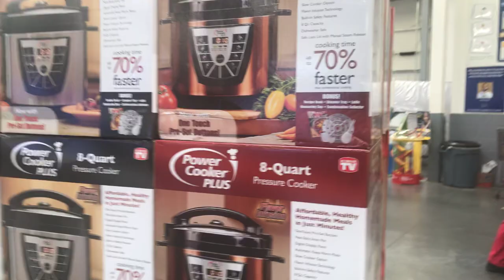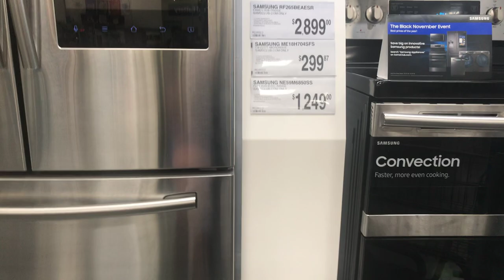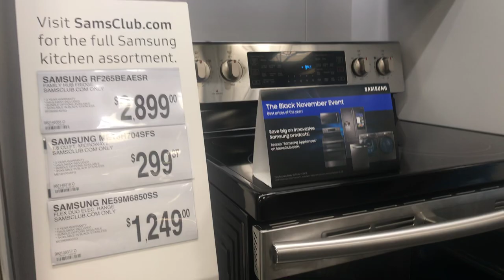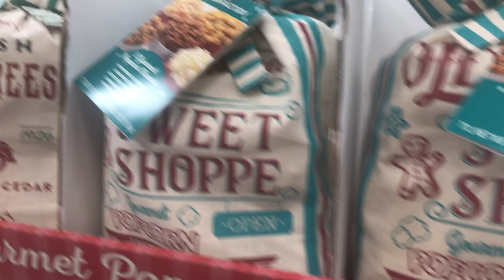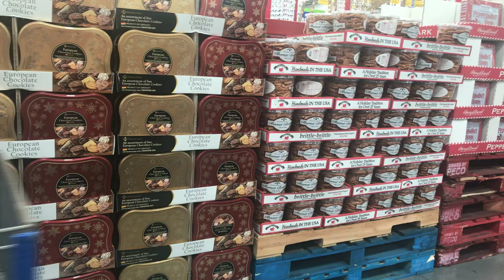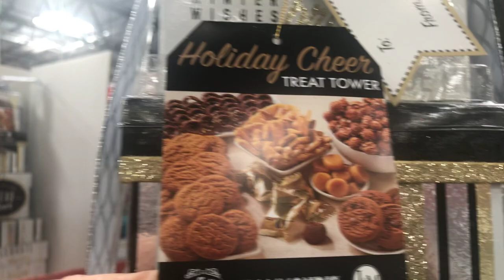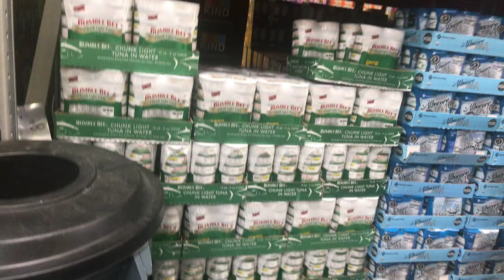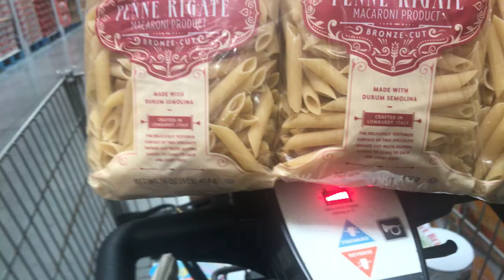Compras no Sam’s parte 1